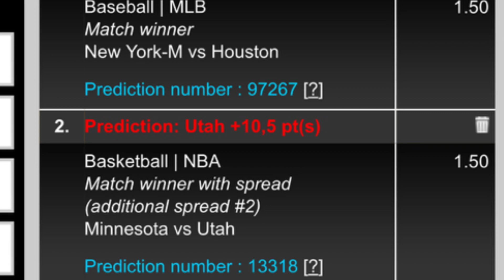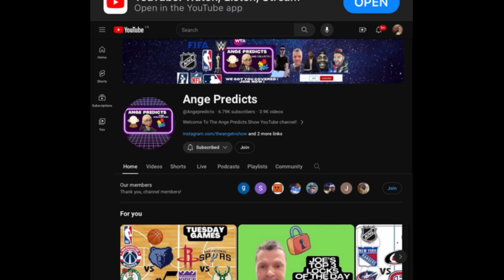Ange’s Parlay of The Day! 03/16/24